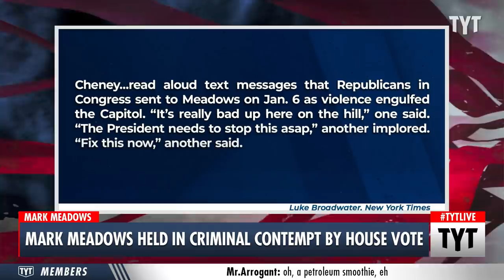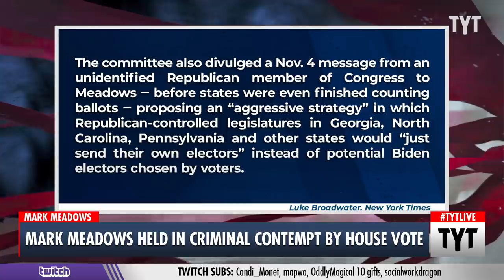Mark Meadows Held In Criminal Contempt Of Congress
Mark Meadows has been held in criminal contempt of Congress over his refusal to cooperate with the House select committee after providing documents and text messages regarding the Capitol riots. The committee will now debate whether or not to refer Meadows to the Justice Department for prosecution. Ana Kasparian discusses on The Young Turks.

"The House select committee investigating the January 6 attack on the US Capitol released new text messages obtained from former Trump White House chief of staff Mark Meadows that were sent to him in the days leading up to the insurrection and while the Capitol was under siege.

The messages were read by committee members on the House floor Tuesday during the debate over referring a criminal contempt of Congress against Meadows to the Justice Department. They included messages from a Georgia government official sent to Meadows while then-President Donald Trump was on the phone with Georgia's secretary of state urging him to "find" votes for Trump, as well as discussions of Trump's efforts to overturn his 2020 election loss to Joe Biden. The committee also released a text Meadows sent to a member of Congress detailing Trump's views about Vice President Mike Pence and state legislatures trying to overturn the election result."

211215__TA02Mark